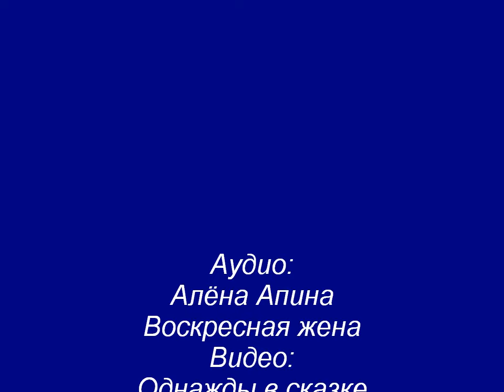Regina Mills & Rumple || Back to My Love { GoldenQueen } AU